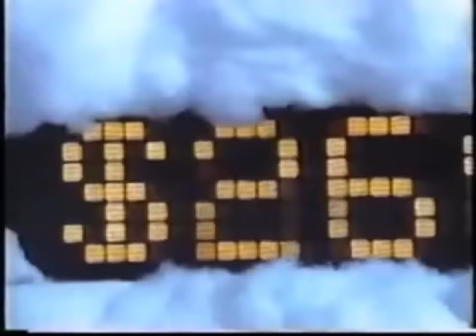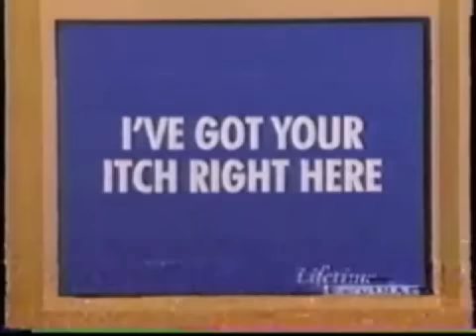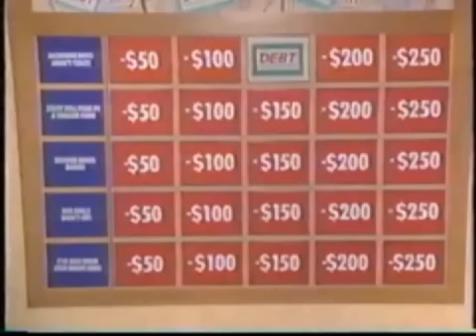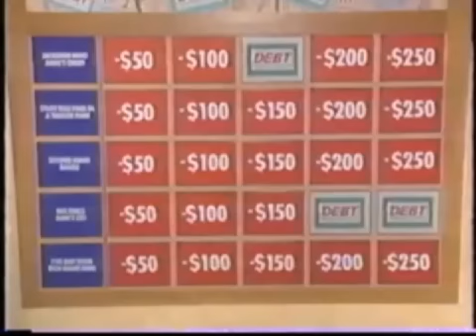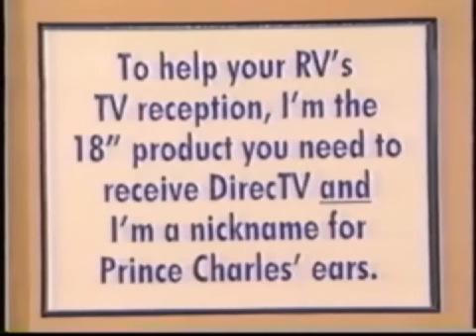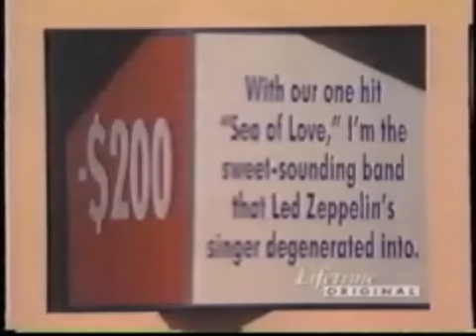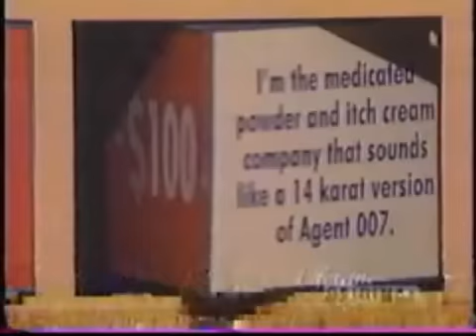Debt (1997 Episode) [Pt. 1]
A season one episode of the Lifetime game show Debt, hosted by Wink Martindale.